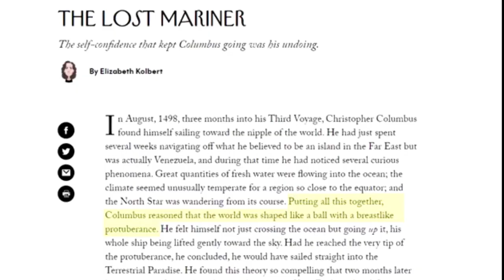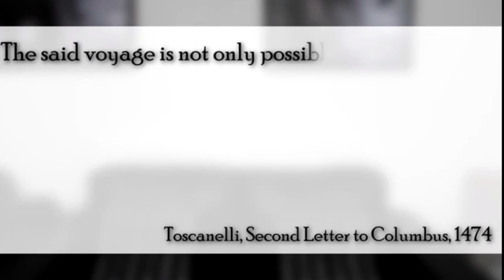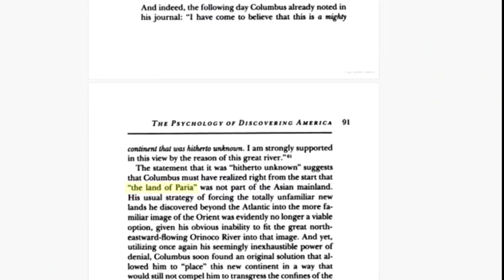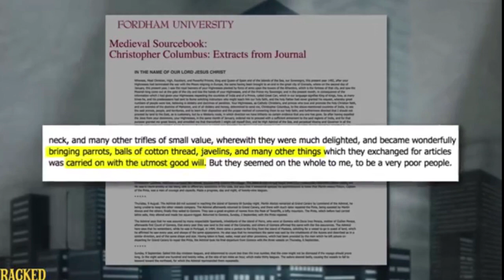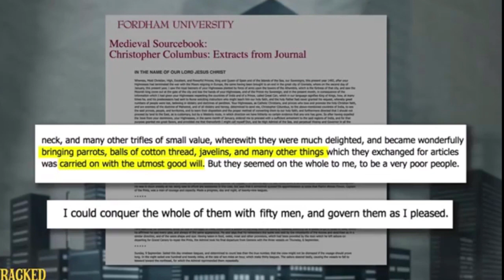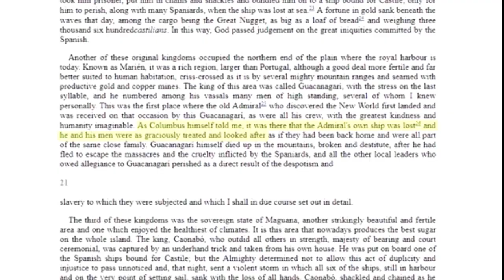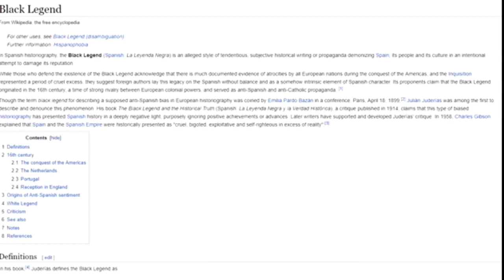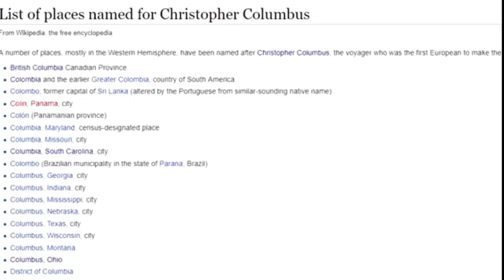"Columbusted": Responding To Knowing Better's Dumb Columbus Video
Knowing Better is incorrect in naming his channel. Columbus was a genocidal, racist, religiofascist slavemaster, and no amount of "linguistic gymnastics" will save the vid I'm responding to from being absolute trash. In this video, I respond to all of this guy's weaseling about Columbus, and respond to the people sending me the link to this vid, as though it changes anything.

So this is basically a test run for response videos. Next ones will be much flashier, but I wanted to see if people liked my style, and get general notes for improvement. If you have any suggestions, let me know. Open to feedback :)

Still saving for a new PC - if you want to boost that effort, feel free. I would greatly appreciate it. I'll give shoutouts to people who give $5+ in the vid.

Looking for a liberty-focused publisher? Liberty Under Attack Publications assists authors through the entire publishing process — proofreading, editing, cover designs, paperback/Kindle formatting, and full audiobook narration and post-production. They also publish books and strategy guides for individuals looking to increase their personal freedom — great anarchist fiction like agora, and guides like Shane Radliff’s, “Vonu: A Strategy for Self-Liberation.” To publish your next book or to find your next read, please visit LibertyUnderAttack.com. Share your story, find your freedom.

Supported by LibertyMugs and AnarchoCoffee!

or

My receiving addresses:

BTC 1C8hmf4D8oMs5pFwb5vGjc9GkMEjcYcow6
BCH qz3qh8fj0e0jm4w5aj6d4lne2qpew9cxtcszgqktr6
DASH XwjM7HQwdgZc9xiaKx1gXQV6jP5Amy2cxB
ETH 0x72c097d310Cbddd39554ccec06563f1dff693881
LTC LXhzmuu28Tw9faZ2KksfGQS6mvFW7dC44R
SMART SdGNyg7QU5p3VHerKcU1873QC5jXcBcb8G